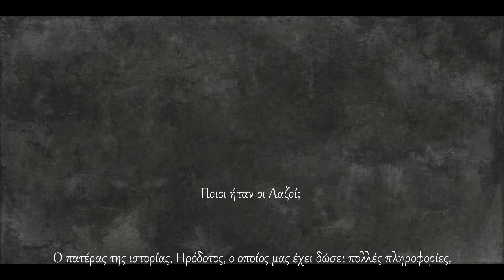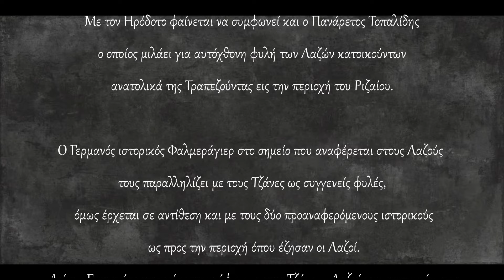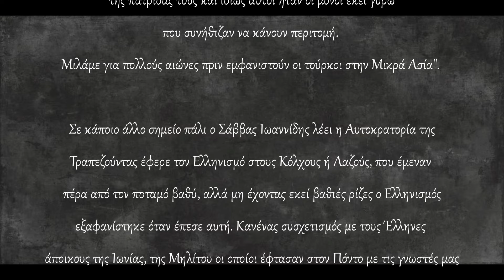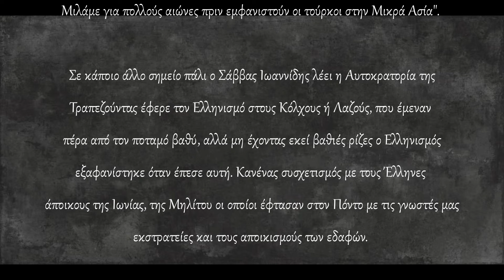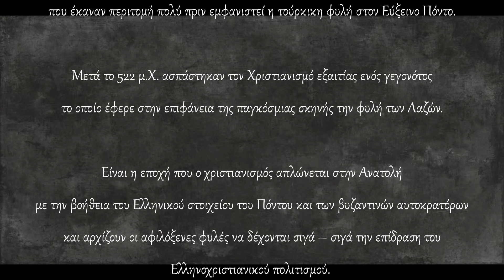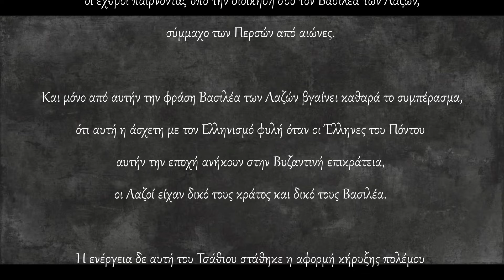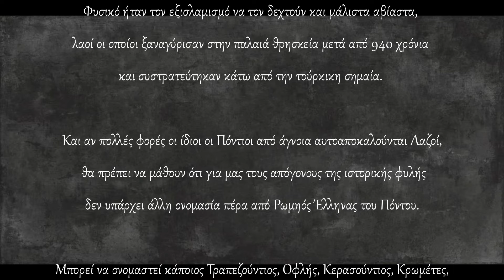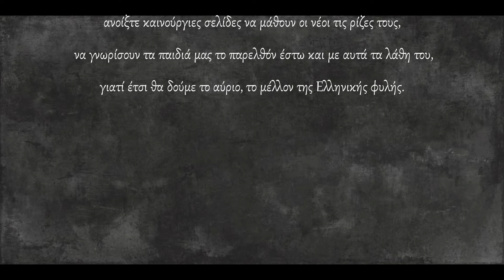Η φυλή των Λαζών και η σχέση τους με τους Έλληνες του Πόντου - Polatidis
ΟΔΗΓΙΕΣ ΘΕΑΣΗΣ: Η εμφάνιση των αναρτήσεων είναι σχεδιασμένη για επισκόπηση και παρακολούθηση α) απ' ευθείας από το YouTube μέσω Smart TV, β) απο σταθερό υπολογιστή (pc)  ή και tablet,  ώστε να επιτυγχάνεται η καλύτερη δυνατή προβολή των κειμένων και φωτογραφιών. Η θέαση & παρακολούθηση απο συσκευές κινητών τηλεφώνων σαφώς δυσχεραίνει τη δυνατότητα αυτή λόγω του μεγέθους των συσκευών αυτών. Προτρέπουμε τους ακολούθους του καναλιού να κάνουν προβολή στην οικιακή ή επαγγελματική τους τηλεόραση μέσω διαμοιρασμού οθόνης (απο κινητή συσκευή ή tablet) ή να παρακολουθούν τα βίντεο απ' ευθείας απ' το YouTube μέσω smart Tv ή από τον οικιακό τους ηλεκτρονικό υπολογιστή (pc). Πολλοί ακόλουθοι του site και του καναλιού μου στο YouTube ζητούν μετάφραση των αναρτήσεων μου στην αγγλική και τουρκική γλώσσα, πράγμα αδύνατο και πέραν των δυνάμεων μου, καθώς η αφιέρωση της ζωής μου στην ιστορική και λαογραφική έρευνα του Ελληνισμού του Πόντου δε μου επιτρέπει επιπλέον χρηματική δαπάνη για το σκοπό αυτό. Προτείνω τη χρήση του Deepl Pro ή οποιουδήποτε άλλου προγράμματος προσφέρει η νέα τεχνολογία ΑΙ για τη μετάφραση σε οποιαδήποτε γλώσσα επιθυμείτε. Τέλος, σχόλια των ακολούθων τα οποία επαναλαμβάνουν πληροφορίες οι οποίες δίνονται ήδη μέσω των αναρτήσεων μου δεν θα δημοσιεύονται, ενώ άλλα σχόλια με επιθετικό, υβριστικό, τοξικό, δηλητηριώδες ή και ανυπόστατο περιεχόμενο διαγράφονται. Τεκμηριωμένα σχόλια και μηνύματα  (μέσω e-mail)  που συμπληρώνουν, διορθώνουν που συμβάλουν στην εκπαίδευση και ενημέρωση όλων μας, εγκρίνονται πρός δημοσίευση. Παρακαλώ πολύ να μην αποστέλετε sms - messenger & αιτήματα φιλίας μέσω fb & instagram. Όσοι επιθυμούν να παρακολουθούν τα βίντεο μου στη δική τους γλώσσα μπορούν να χρησιμοποιήσουν την εφαρμογή Hey Watcher AI.